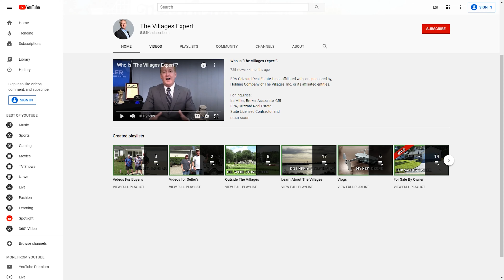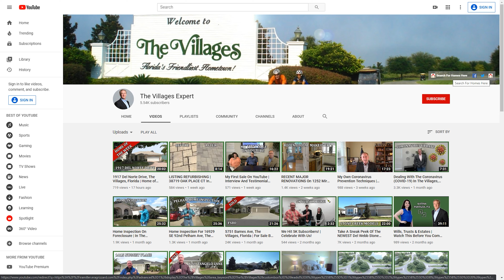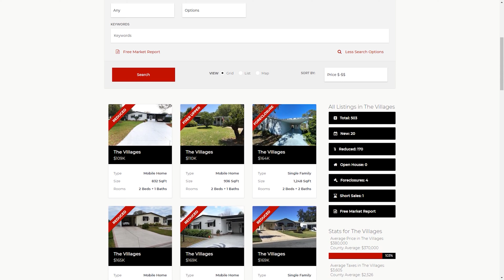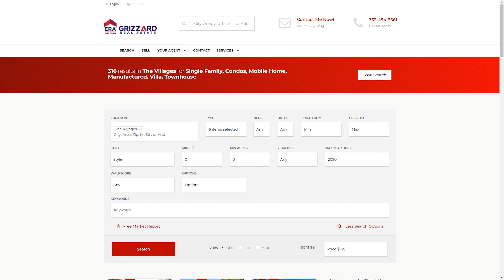Tips on How to Navigate My YouTube Channel | Presented By Ira Miller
Ira Miller, Broker Associate, GRI